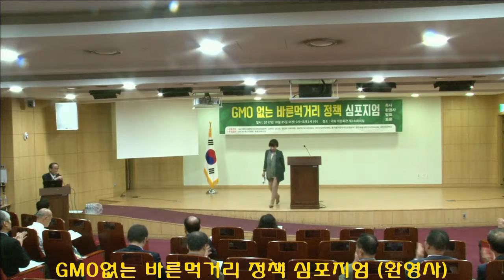GMO없는 바른먹거리 정책 심포지엄 환영사(남인순 국회의원)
[GMO없는바른먹거리국민운동 소식]
10월 25일 GMO없는바른먹거리국민운동과 의원실, 여러 단체등이 공동으로 주최한 정책 심포지엄 동영상, 자료집 파일도 다운받아여.
## GMO없는 바른먹거리 국민운동본부 CMS (회원 가입)
## GMO 없는 바른먹거리 정책 심포지움 [국회 2소회의실] 동영상, 파일, 자료집, 사진
## GMO 없는 바른먹거리 정책 심포지엄(국회 제2소회의실) 기사.블러그.카페